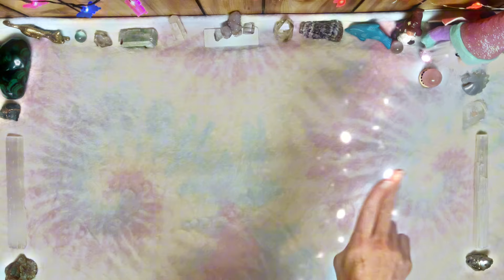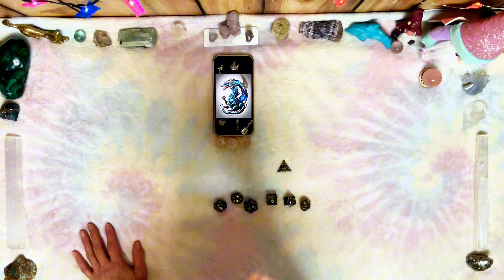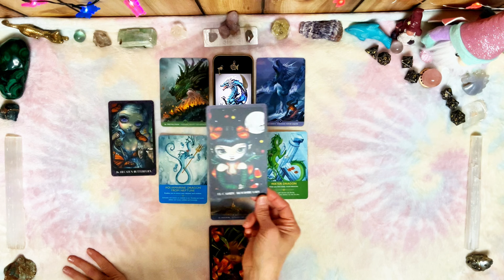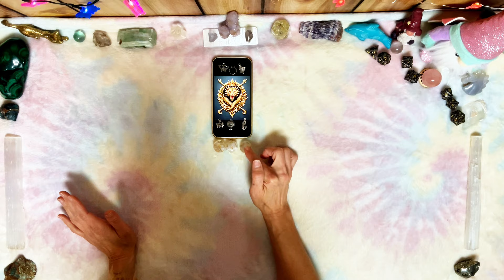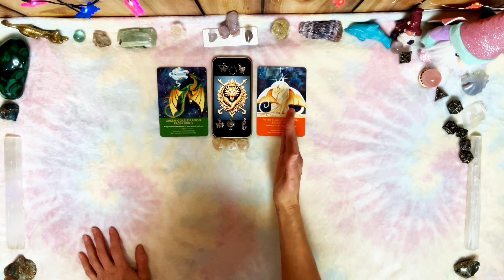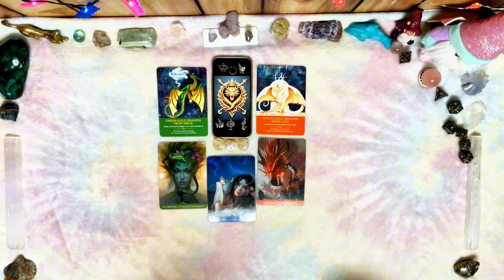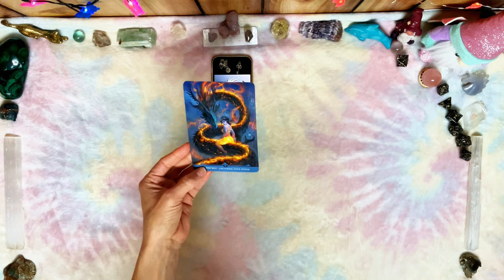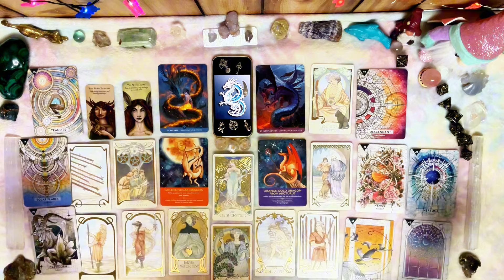Pick A Card Tarot Messages About This Royal Dragon Bloodline 🐉🩸👑✨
I am ever so grateful 🙏🏼 much gratitude and abundant blessings to you 🌈✨

✨🔮Personal Readings 🔮✨

Chose by Angel Number 🪽✨

5+ mins $11.11
10+ min $22.22
15+ mins $33.33
20+ mins$ 44.44
25+ mins $55.55
30+ mins $66.66
40+ mins $77.77
45+ mins $88.88
50+ mins $99.99
1 hour+ $111.11

Past Life Akashic Reading 1 hour+ $122:22

Emergency Reading or Session +$44.44

Via personal video uploaded to YouTube with a private link 🔗 within in 5-10 business days

Join the world of pet lovers offering in-home pet care for a free place to stay.

⏳Timestamps⌛️

0:00 Intro
1:37 Pick A Card
2:42 Group 1
25:05 Group 2
44:22 Group 3

You may have messages in all 3!
* Collective General Messages please only take what resonates *